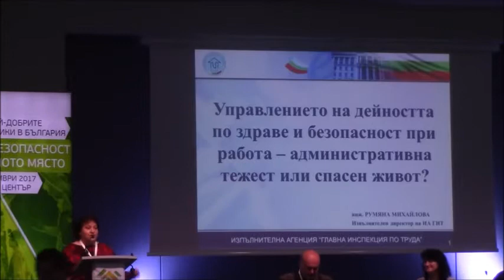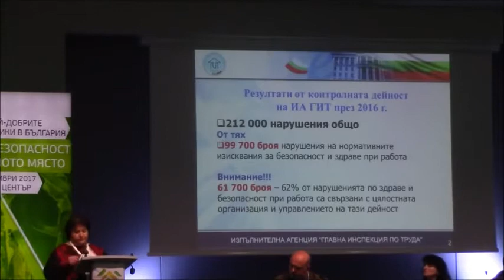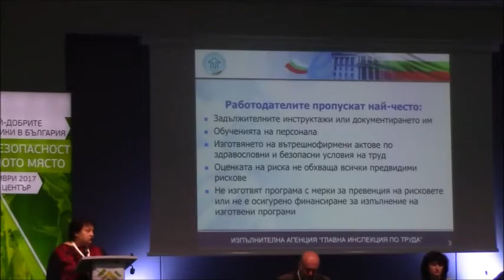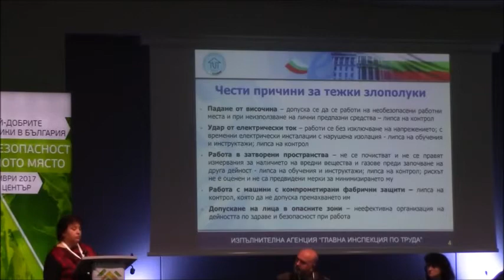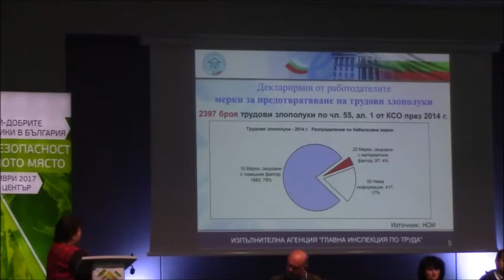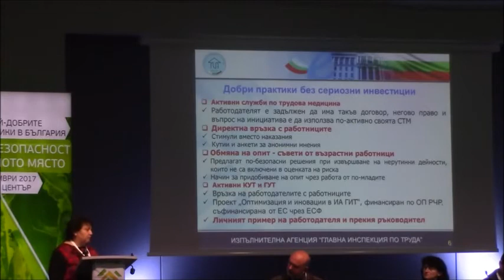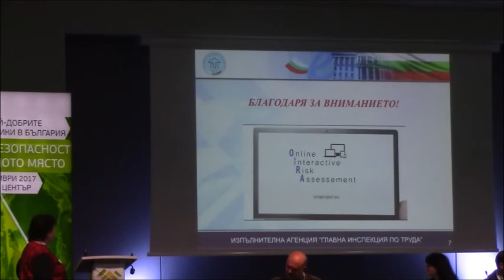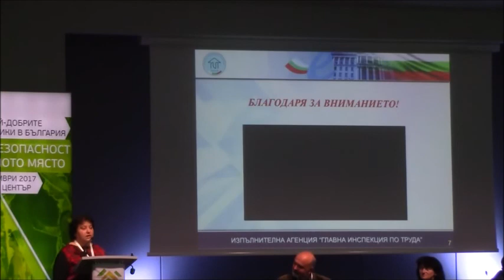ГИТ: Управлението на ЗБУТ – административна тежест или спасен живот?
Презентация на ГИТ на националната конференция "Здраве и безопасност на работното място 2017".